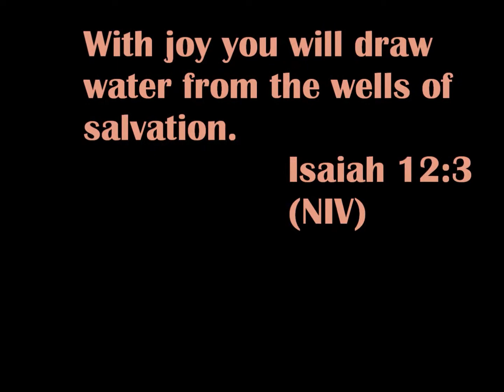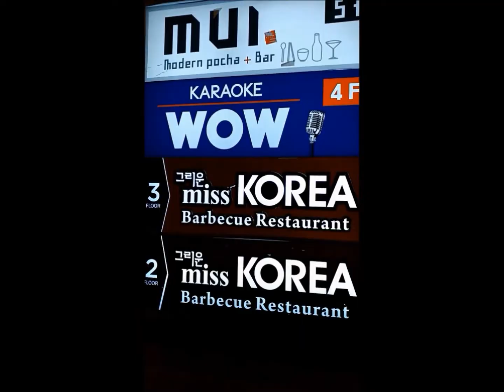Manhattan #3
Hey, all! Hope you enjoy this video and click the thumb up.

Foodie location:

Miss Korea Barbecue Restaurant: this Korean place is at a very good location in Koreatown. You can get to the barbecue restaurant by getting off the train at 34th St, Herald Square on the orange or yellow lines. Korean food usually include a few main ingredients, such as sesame oil, bean paste and soy sauce.  The side dishes complement each other. Of course, the kimchi is the most representative Korean food and the meal I had with my family at this place included kimchi. Essentially, it is cabbage pickled in salt, which is said to help with digestion.

Edited using the Windows Live Movie Maker desktop app
Hello everyone. I am Natasha L. and I make videos to share my experiences. Come join me as I explore the East Coast of the United States, looking for tourist and local hot spots.